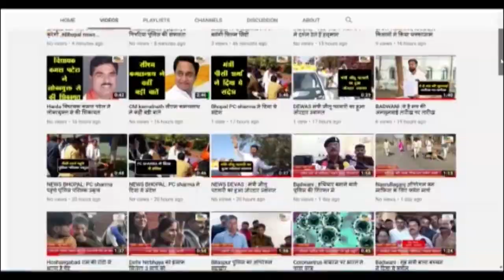जोबट : मंत्री बनने के बाद पहली बार जोबट पहुंचे विधायक नागरसिंह चौहान,हुआ भव्य स्वागत